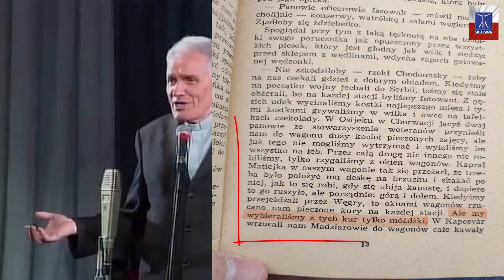AMBROZJA OPTYMALNA [AΩ] #03 - Starożytna receptura - Wstęp [2-6]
Wstęp dla serii upublicznienia przepisu dla Ambrozjii Optymalnej. Warta zauważenia jest kwestia doprowadzenia do pilnej skuteczności Planu Odnowy Biologicznej Tubylczej Rodowości.

Przepis stanowi 40% wartości dotychczasowej Wiedzy Autora. Jest w zupełności wystarczająca, by wywyższyć bardzo wiele świeżynek optymalnych, miłośników rezerwowego paliwa (Ketogeników), wszystkich zainteresowanych zwiększeniem możliwości umysłowych własnych oraz bliskich.
Do finalnej Ambrozji jeszcze daleka droga przed powyżej wymienionymi. Gdy uznam za stosowne - przedstawię Wersję "60% Ambrozjii Optymalnej" wraz z dodatkowymi objaśnieniami.
Pozdrawiam i wyczekuję korzystnych przemian w wielu środowiskach, by były coraz bliżej zbratania się.

Nie warto dodawać tłuste produkty do białkowych, by razem zmieszały się w słoiku. To wielkie marnotrawstwo.
1. Samych słoików, bo tłuszcz lepiej trzymać w większych słojach, bardziej ekonomicznie, a białkowe produkty - osobiście trzymam po 2 porcje w pojemności S: 235ml
2. Tłuszcz zawsze znajdzie możliwość wypiętrzyć się na powierzchnię. Gdy dojdziedo styku szyjka słoja - wieczko - zawsze znajdzie drogę ucieczki. Wtedy leci i Czas i produkt należy szybko zjeść, czy tyndalizować na nowo. Suche, białkowe produkty nie stwarzają problemu. Tyndalizuje się 5-7x i jest git. 7x - i takie stoją wiele lat i nawet gdzieś mam partię... A nie będę wskazywać jakie mam mumie ^^

WSPARCIE 🧠🐺🐋🐳🐋🐑🧠:

Zdawać by się mogło, że filmy same z siebie powstają, same się montują. Sam bym tak chciał. Podjąłem się dość ciężkiego zadania, upubliczniłem własne spostrzeżenia, badania, dalekosiężne wnioski. Rzecz jasna jest to oznaka życzliwości z mojej strony, być może relaksuje mnie myśl, że przyczyniam się do Czegoś Wielkiego, Dobrego - do Odrodzenia Narodu Polskiego.

Oglądasz moje treści dla siebie samego, a dodatkowo Wiesz, że uwielbiam zagadki i niespodzianki. Wiesz, że przy moich treściach trzeba dużo myśleć, dużym pokładem uważności wykazać się.
Udostępniłem aMBROzję w wersji 40%. Jeżeli chciałabyś/chciałbyś dołożyć cegiełkę do tego, żeby Światło Dzienne ujrzała wersja 60% Ambrozji Optymalnej [AΩ], jeżeli masz chęć wskazania, że moja Praca dwuletnia dopomogła Tobie - to Wiedz, że kawy za to nie kupię. Równowartość kawy można zmienić na coś BARDZO DOBREGO.
Do bardzo wielu docieram z przekazem. Nie byle jakich ludzi staram się wywyższyć. Pomożesz mi w tym... (?)
DZIĘKUJĘ 🧠🐺🐋🐳🐋🐑🧠 (!)